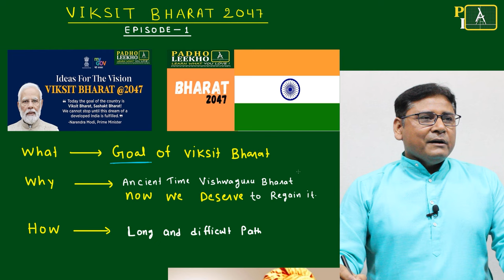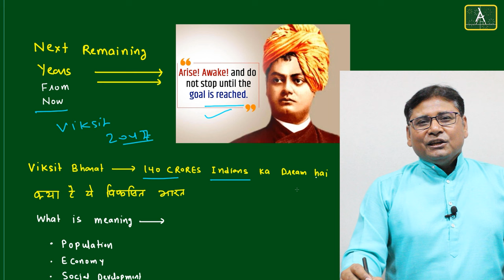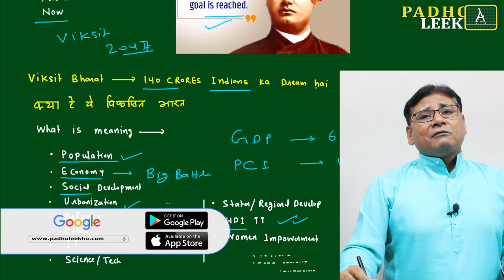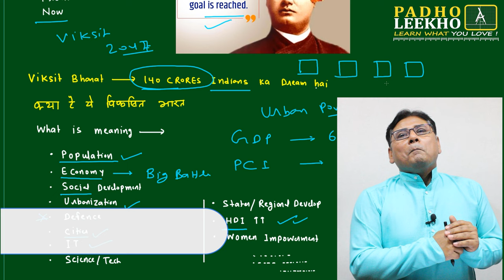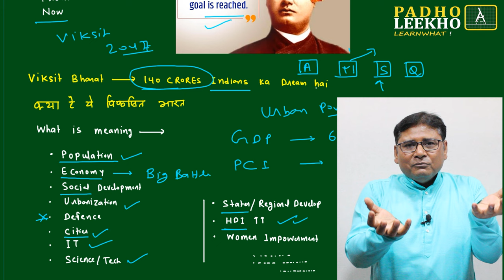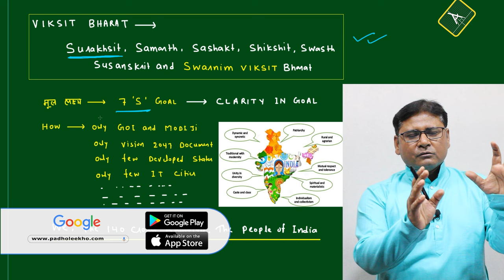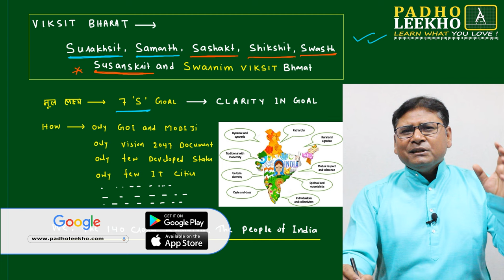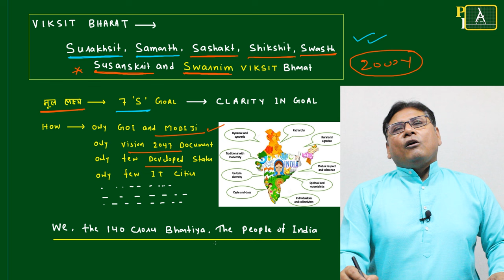Viksit Bharat | Episode 1| Unveiling India's Transformation Journey with Kundan Kumar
Viksit Bharat, or Developed India, is the vision of Prime Minister Narendra Modi and represents a complete blueprint for the country's prosperity, not just a catchphrase. This vision will be a guiding principle for India during its Amrit Kaal. With a combination of social changes, technical innovations, and economic reforms, Prime Minister Modi hopes to raise India's position at the global level. This vision has many components, from economic growth to all-inclusive development and imbibing technological innovation.

Inspired by PM Modi's vision of Viksit Bharat, India is making remarkable progress in every sector.